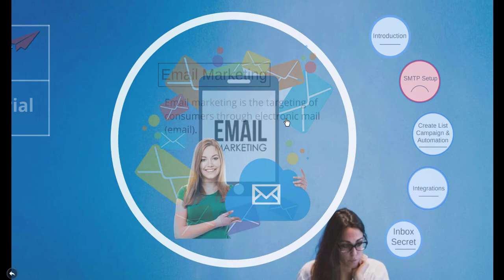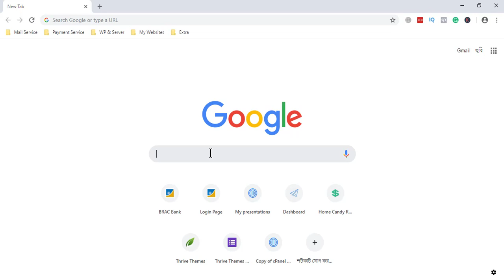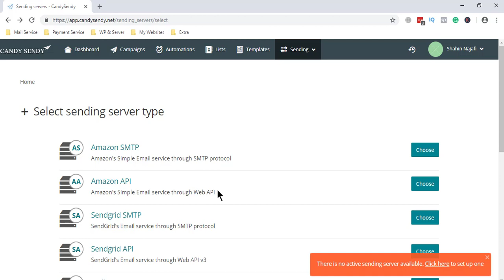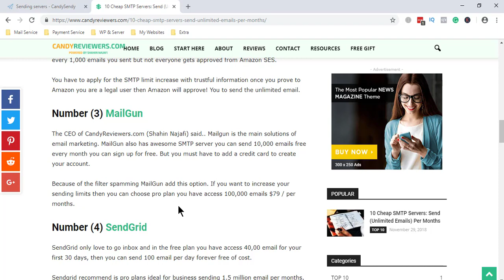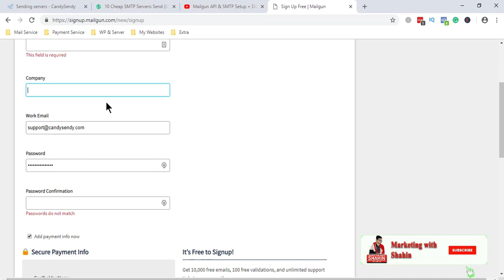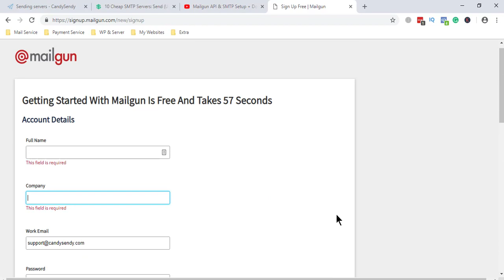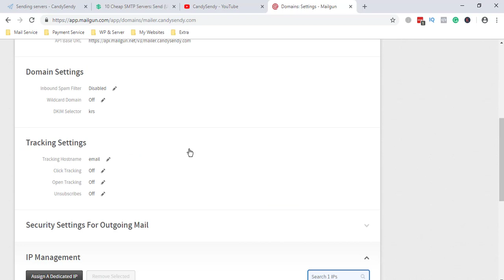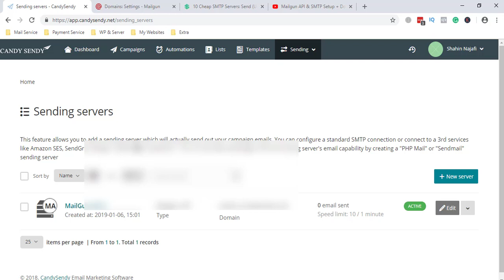Email Marketing Step By Step Full Bangla Tutorial For Beginners 2019 - Free Software & SMTP Setup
Welcome to my Email Marketing Tutorials. In this tutorial, I discuss Email Marketing Step By Step in Bangla. My Tutorials For Beginners to Advance Level.

👉 You can learn from my tutorials:

✅ Email Marketing Software Use
✅ Create List, Campaign & Automation
✅ SMTP Setup
✅ Form Integrations
✅ Why Email Go To Spam
✅ How to Hit Your Email In Inbox

This video is powered by CandySendy.
CandySendy is the Best Email Marketing & Lead Generation Software.